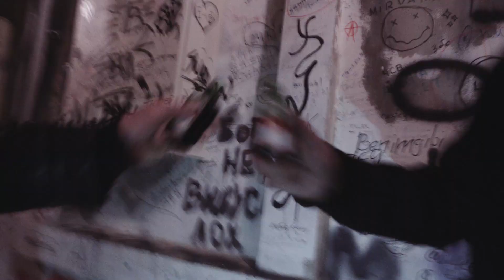“JÄGERLƏ” layihəsinin qonağı Okaber